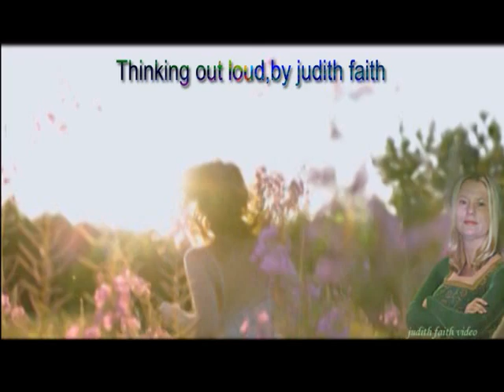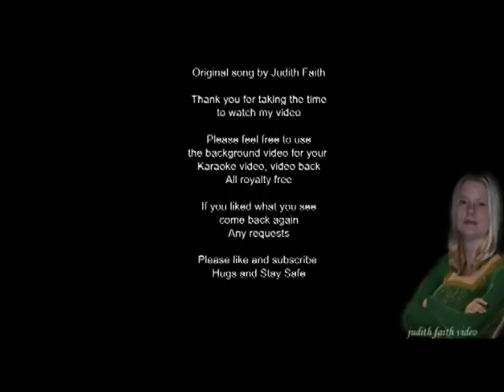Thinking out loud original song by judith faith with lyrics in description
Thinking out loud original by Judith faith lyrics in the description below

Ahhhh  A
Ahhhh Ahh
We are what we want to be
We are who we want to be, can’t you see
I am me
Can’t you see
I am me,  you are you ,
we are we, and we wanna be free
Can’t you just leave us be
Whoo
I am me, you are you, I am me, you are you and we wanna be we, and we want to be free
Just leave us alone and go away, can’t you see were happy this way
Running in the field and I feel the hot sun beating on my forehead come on lets run
Let’s go away just you and me and we can be we, we can be we, we can be we,
I
I wanna be me,  you wanna to be you ,
We are we, let us be, can’t you just let us be we be free
Can’t we be free
Ahh
Whoooo
AhhhhAh
Whoooo
Let’s go away just you and me and we can be we,
I am me,  you are you , we are we, and we wanna live free
I am me, you are you, I am me, you are you and we are both wanna be we and we want to be free
Just let us alone, go away, can’t you see were happy this way
2x  Running in the field and I feel the hot sun beating on my forehead come on lets run
I
we can be, free, free

There are times when I am just sitting, standing or even at dentist office,
Gone for a walk, I get these songs in my head
thinking out loud so I thought I would record and sing,
This is what came up

By Judith Faith Nov 3rd 2021
No copyrights music / Into the light